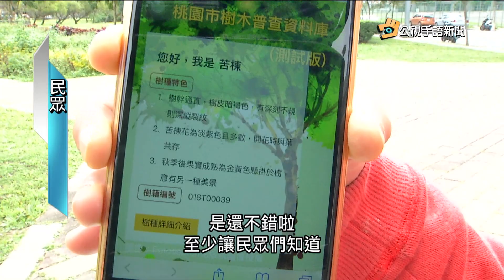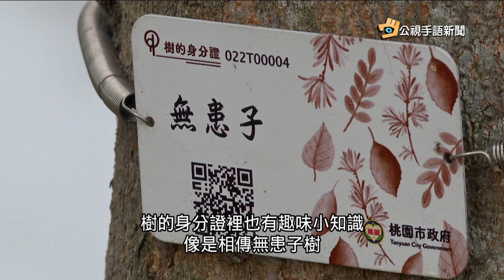20190218 公視手語新聞 桃市普查行道樹 逾2千棵已掛"身分證"